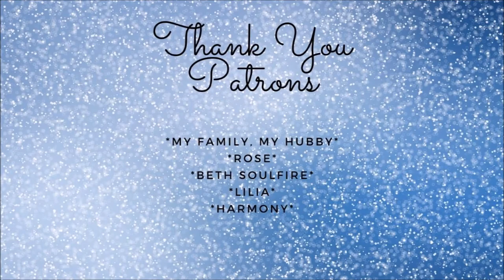Turkey Animal Guide/Totem Meaning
In this series I discuss Animal Guide/Animal Totem information
Turkey

🌟 Amber Celestial Angel:
Amber Celestial Angel is a Certified Angel Intuitive Practitioner, Medium, Prophetic Visionary,  Angelic Life Coach, Aspiring Harpist, Certified Birthkeeper/Doula, Divine Mother Keeper, and Animal Communication Guide. She works with The Divine Angels and Archangels in all of her practices, and is a regular conduit for Mother Mary. She has always been a Medium, but couldn’t open up with many people about it. It was during her Near Death Experience that she was told to come out and share this. She was sent back to share this feeling with you all. To bring Heaven to Earth within, to all hearts and homes!

FB, MeWe: Amber Celestial Angel